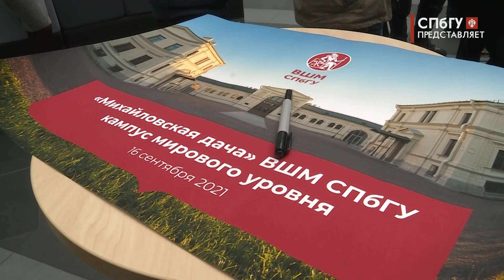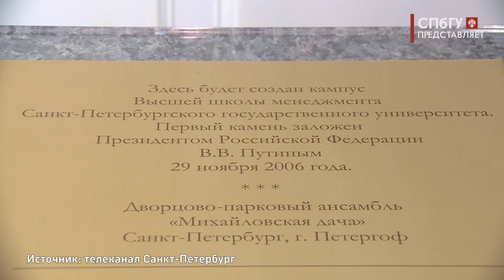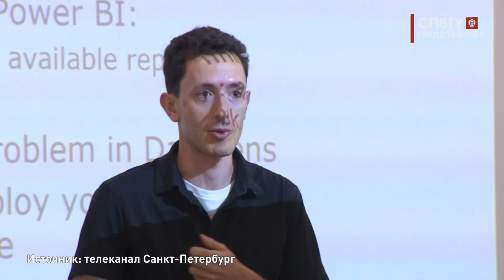Новости СПбГУ: Кампус Высшей школы менеджмента СПбГУ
В этом году у студентов появилась возможность вычеркнуть из списка задач будущих менеджеров дорогу до места учёбы. Девять общежитий введены в эксплуатацию. Здесь будут жить шестьсот бакалавров. С результатом работы университета, города и попечительского совета ВШМ СПбГУ 16 сентября ознакомились губернатор Санкт-Петербурга Александр Беглов и спецпредставитель президента России по вопросам экологии Сергей Иванов.

Автор - Мария Полухтина